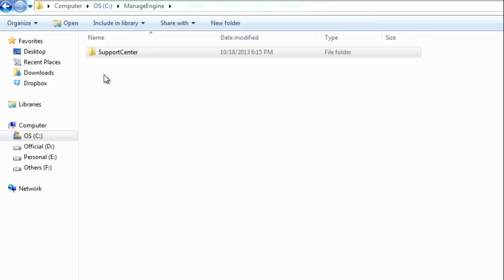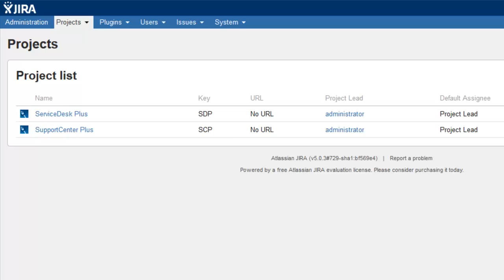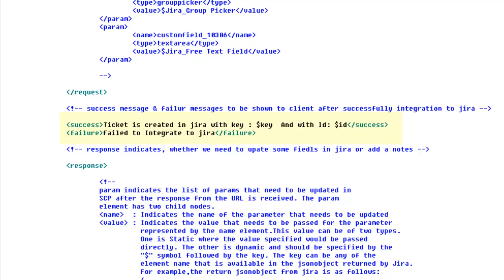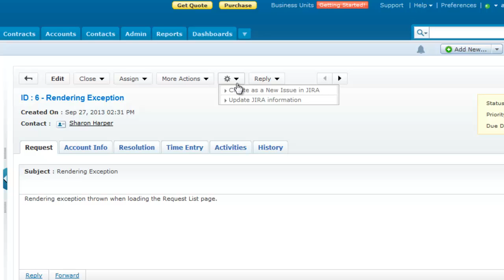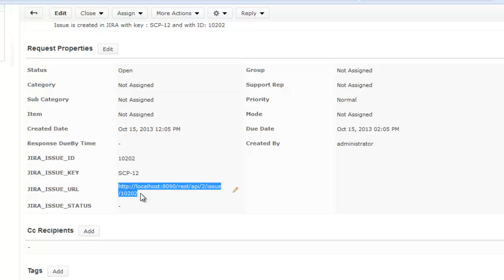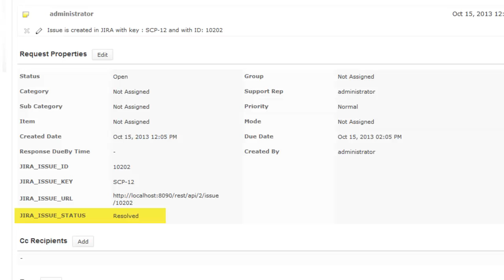Integration between JIRA ans SupportCenter Plus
This video tutorial demonstrates the integration between SupportCenter Plus application and JIRA.